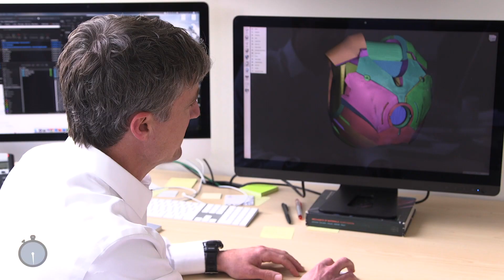MINES Minute: Advanced Manufacturing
Professor of Practice Craig Brice tells us a bit about how Mines is lending a hand in the 4th industrial revolution.